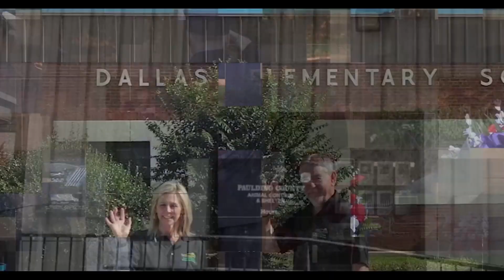Employee of the Month - November 2024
Paulding County congratulates Vickie Powell of the Paulding County Water Department for earning the November of 2024 employee of the month!